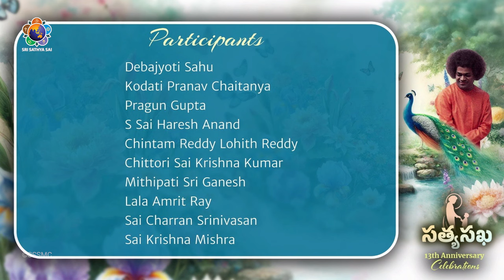అరుణ ప్రశ్న మంత్రం | Aruna Prashna | Veda Chanting | 13th Anniversary | Telugu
This channel provides a variety of content centered around the life, teachings, and mission of Bhagawan Sri Sathya Sai Baba. From spiritual discussions to Divine discourses, bhajans, devotional songs, music videos, and insightful documentaries, there's something here for everyone seeking spiritual enrichment.